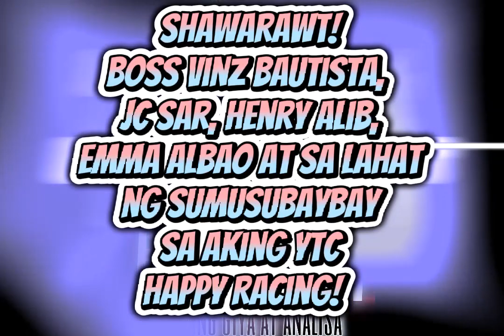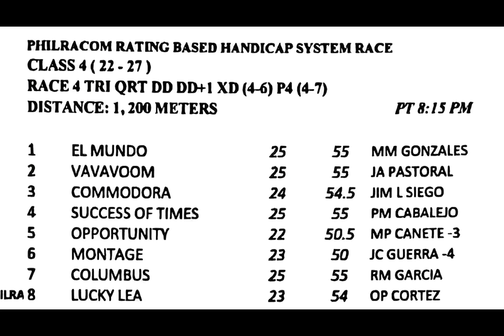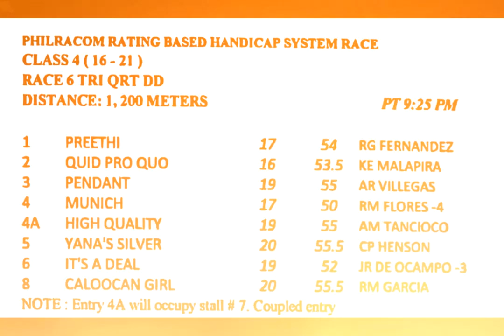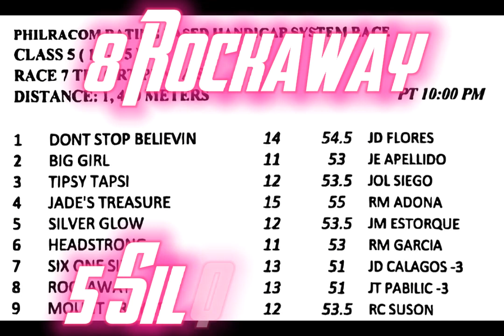MMTCI-ALAMIDTV sariling giya at analisa | 23 December 2022 Friday 6:30pm